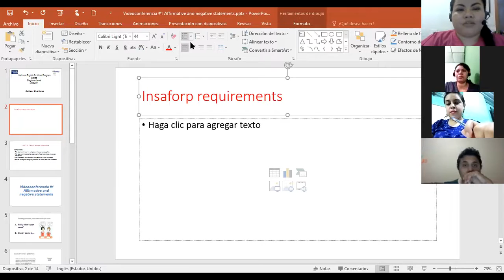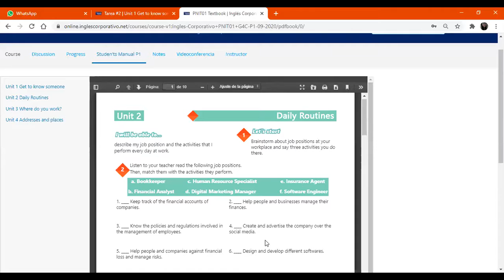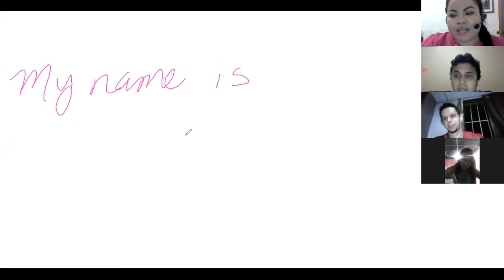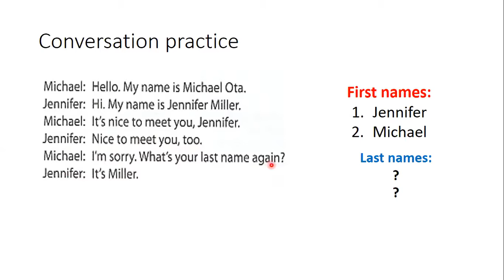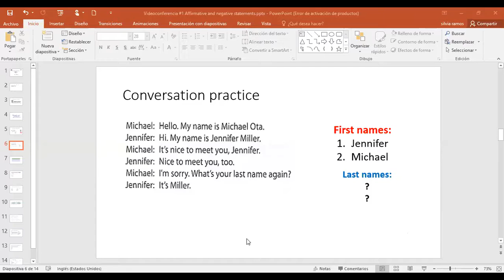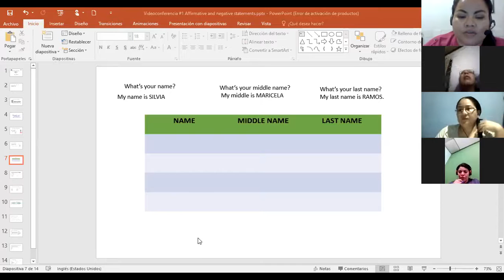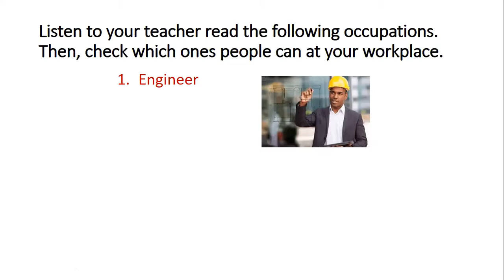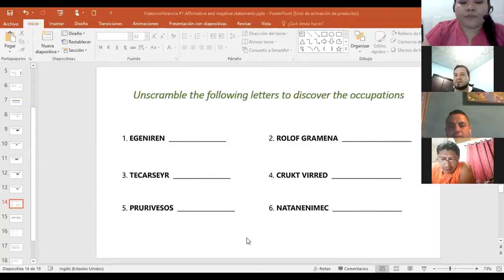Ingles Corporativo-Videoconferencia #1 Affirmative and negative statements